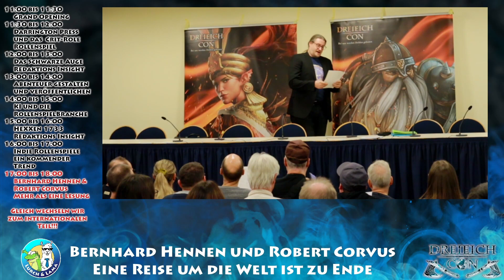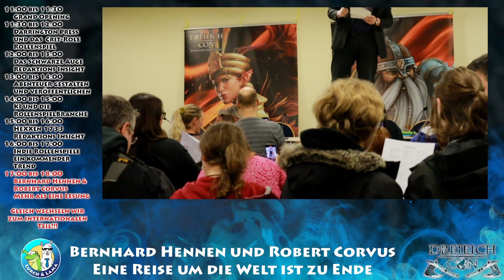DreieichCon 2023 - Corvus und Hennen und die Phileasson Saga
Bernhard Hennen und Robert Corvus blicken auf 10 Jahre Phileasson Saga zurück ... und es gibt Gesang.